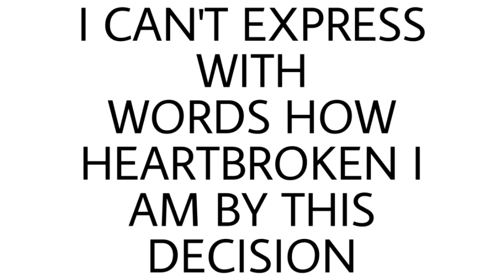Please stay Wonho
I don't even know what so say at this point. this is a nightmare
STARSHIP NEEDS TO DO SOMETHING ABOUT THIS

we know Hoseok is a sensitive guy, and this might be a rush decision. So please, show him love. Monsta X it's not the same without him